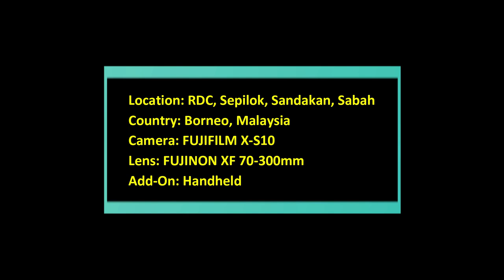White Bellied Woodpecker Sabah Calling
Here is a video of a White Bellied Woodpecker in Sabah calling. It was spotted at one of the larger trees at the Rainforest Discovery Centre (RDC) at Sepilok, in Sandakan.

These White Bellied Woodpeckers usually are in pairs or sometimes solo and  can be very quiet. We heard them because of their loud calls and they were not too far from camera range. There are about seven species of woodpeckers in Sabah and the White Bellied Woodpecker is one of the common species.

This video of the White Bellied Woodpecker in Sabah calling is made for anyone who is interested to know what the call sounds like. And also, what the woodpecker looks like.